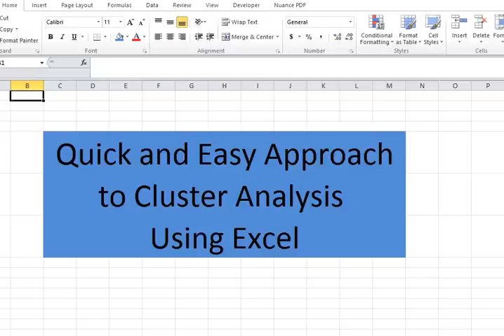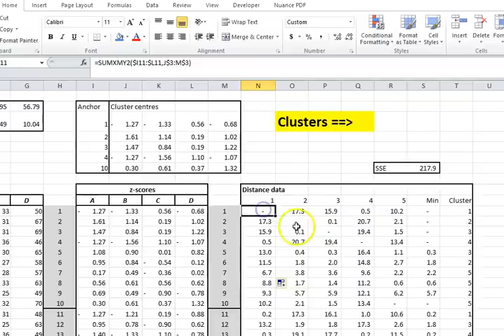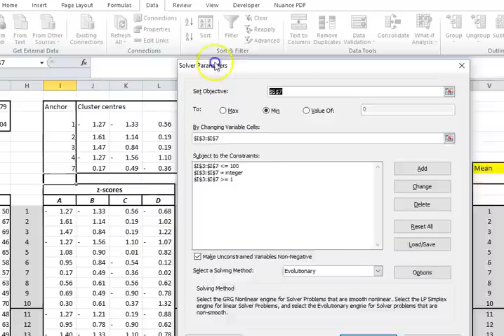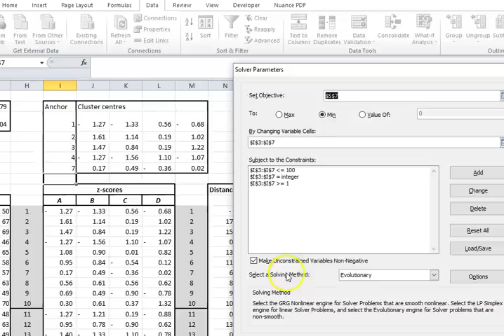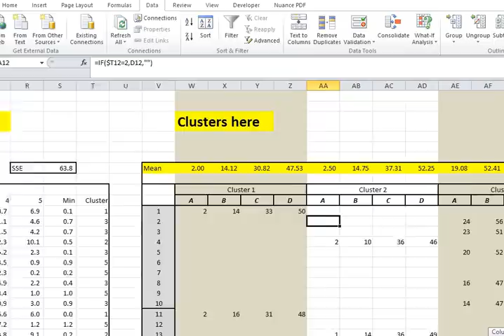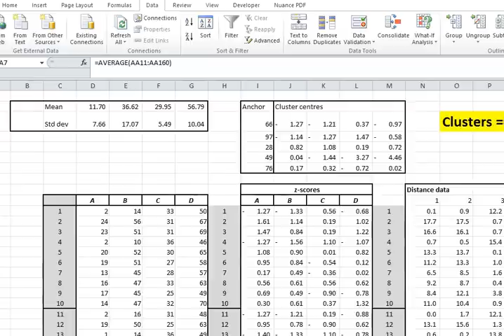Quick Cluster Analysis for Excel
A quick and easy approach to run cluster analysis in Excel.